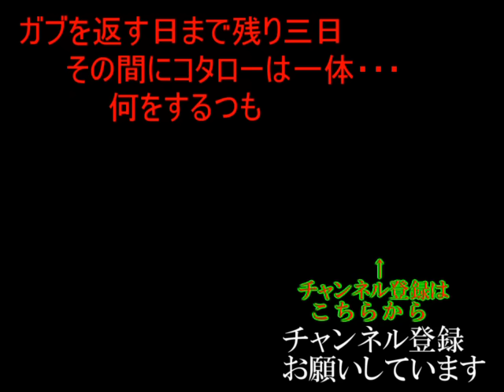かわいい子猫が突然お家にやってきた－その時、先住猫達は・・・？！4日目－kitten came to our house 5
かわいい子猫に見えるけれども野良猫の保護猫だから社会性が無く噛み付きます

関連動画↓
かわいい子猫が突然お家にやってきた－その時、先住猫は・・・？！2日目－kitten came to our house 2

かわいい子猫が突然お家にやってきた－その時先住猫は・・・？！12ヶ月目－kitten came to our house 16

猫なのに警察犬の訓練をする猫－かわいい猫なのに犬として育てられた猫13

ゴミ捨て場で鳴いていた迷子の子猫。保護するとその子は非常に珍しい猫だった！【感動する話】

劣悪な環境で飼われ、ガリガリにやせ細ってしまった猫。たった4か月で奇跡的な回復を遂げる。

2匹の子猫を吹雪の中で保護、新しい家で迎えたのは優しい先住猫と先住犬でした！

草むらの中から出てきて抱き着いてきた愛情に飢えた子猫。一人で不安な子猫を先住猫が安心させた。